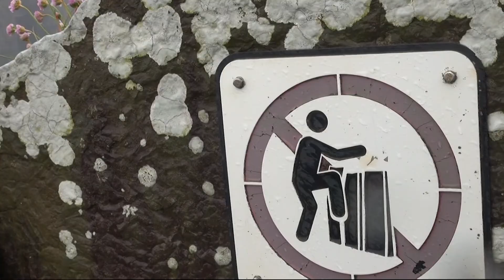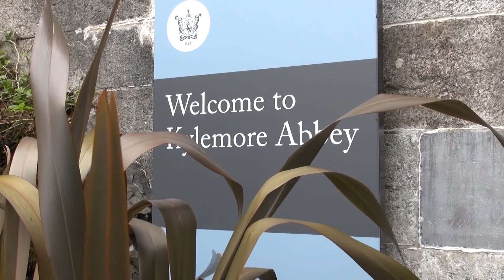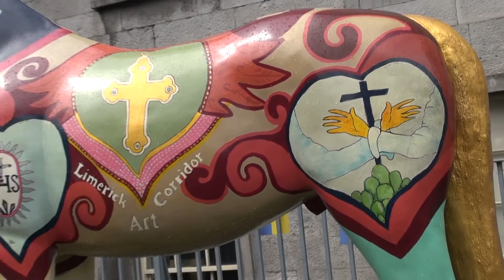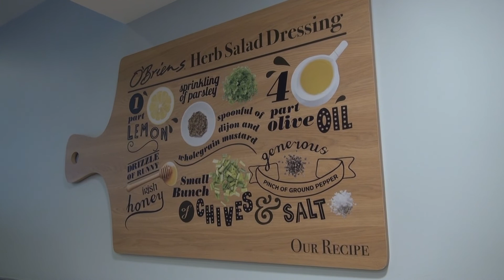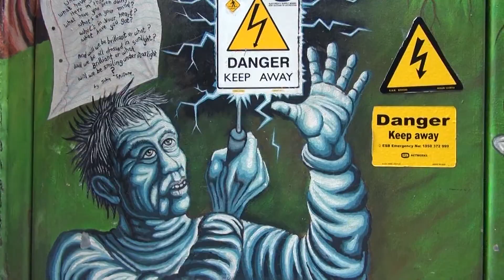Irland, in Wind und Regen, Mai 2022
In einer großen Gruppe bereisten wir an 5 windigen und regnerischen Tagen die Insel Irland.
Besonders gut gefiel uns die Fahrt über den "Ring of Kerry" , das Städtchen
Cork und das Dorf Adare.  Am  Cliffs of Moher regnete es leider besonders stark und ein eisiger Wind peitschte entlang der,  ansonsten sehr schönen Künsten Landschaft.